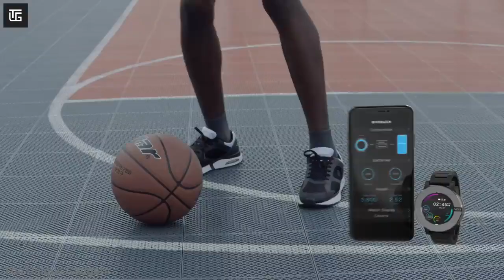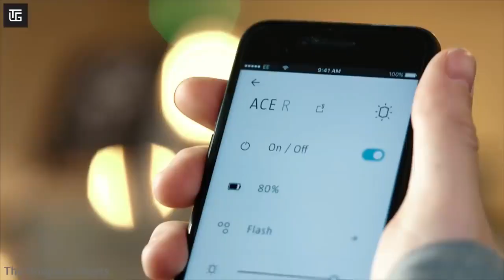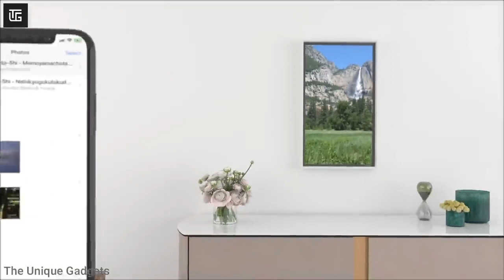#50 10 Cool Gadgets on Amazon ▶ Flipkart top tech products 2021 Under Rs100,Rs500,Rs10k